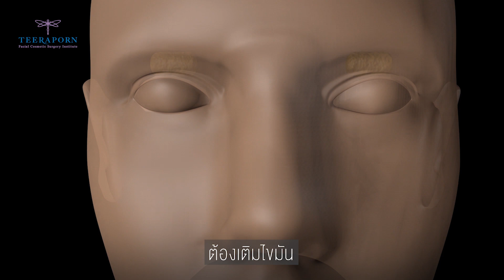รีวิวทำตาสองชั้น - ตาลึกโบ๋ แก้ได้ด้วย เติมไขมันที่ตา ธีรพรคลินิก หมอชลธิศ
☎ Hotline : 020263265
☎ LineOfficial : teerapornclinic

ธีรพรคลินิก คลินิกศัลยกรรมความงามที่ดำเนินการ มากว่า 30 ปี ภายใต้การนำของ นพ.ชลธิศ สินรัชตานันท์ เราเป็นสถาบันศัลยกรรมตกแต่งใบหน้า (ประเทศไทย) ที่จะช่วยเพิ่ม “ความมั่นใจ” ในตัวคุณ ด้วยนวัตกรรมการบริการด้านความงาม โดยทีมแพทย์ผู้เชี่ยวชาญเฉพาะทางและทีมงานมากประสบการณ์ ที่จะช่วยวิเคราะห์และให้คำแนะนำ เพื่อให้ได้ผลลัพธ์ที่สวยงามและปลอดภัยสำหรับทุกท่าน ทำให้ “ความมั่นใจ” ของคุณกลับมาอีกครั้ง

อาจารย์หมอที่ธีรพรคลินิก การันตีคุณภาพระดับวุฒิบัตรทั้งในประเทศและต่างประเทศ เป็นผู้คิดค้นเทคนิคการทำศัลยกรรมตกแต่งใบหน้าให้สอดคล้องและเหมาะสมสำหรับคนเอเชียโดยเฉพาะ พร้อมทั้งเครื่องมือทางการแพทย์ที่ได้มาตรฐานระดับสากล